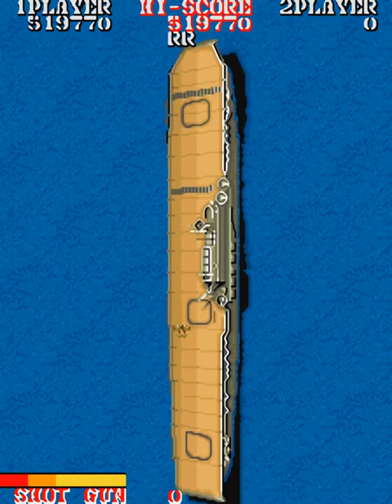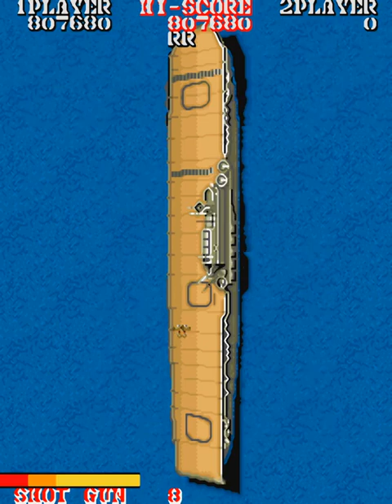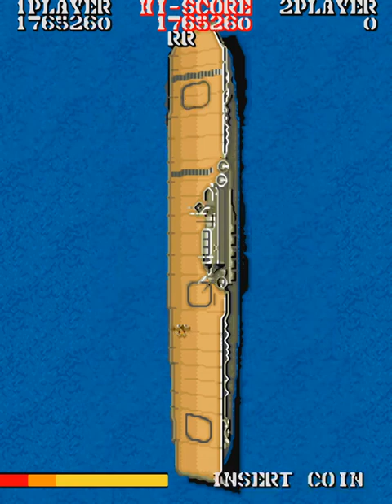1943 The Battle of Midway Full Run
1943: The Battle of Midway is a 1987 vertically scrolling shooter arcade video game developed and published by Capcom. It was the first follow-up to Capcom's earlier 1942. Like 1942, despite the game being created by Japanese developers, it has the player-controlled Americans attacking the Japanese air fleet; this was due to being one of the first Capcom games designed with Western markets in mind. The game's name is a reference to the Battle of Midway, which occurred in June 1942.